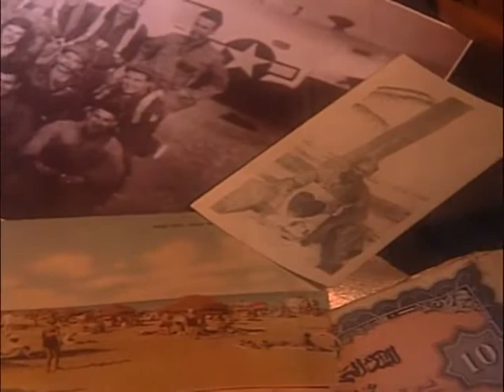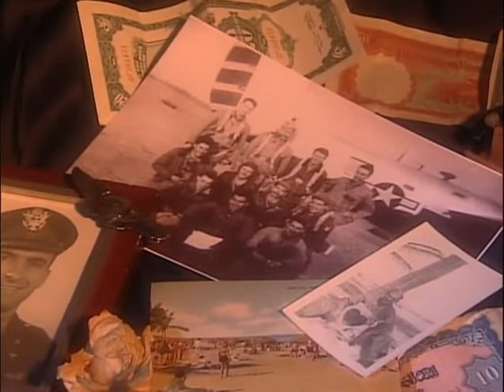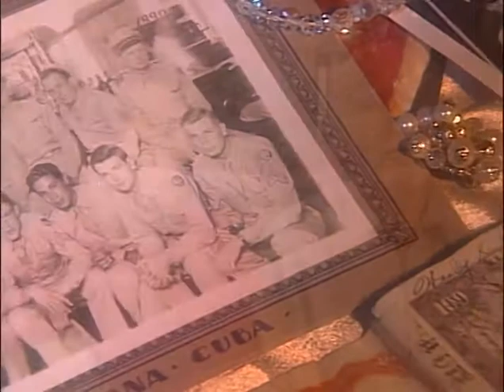Saul and Hilda Schier: A Life Story (clip)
This is a clip taken from the 2006 life story film of Saul and Hilda Schier.  In it, they talk about what life was like during the war effort in the early 1940s and how everyone worked together for the greater cause.  They go on to describe life after the war including starting a family.  The clip features some old 16mm film Saul kept of his young kids as they were growing up.